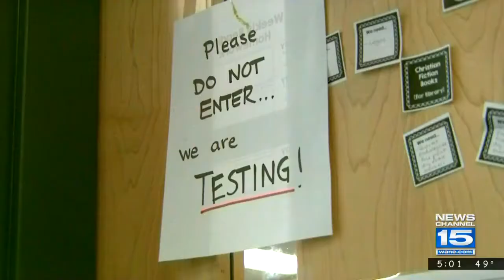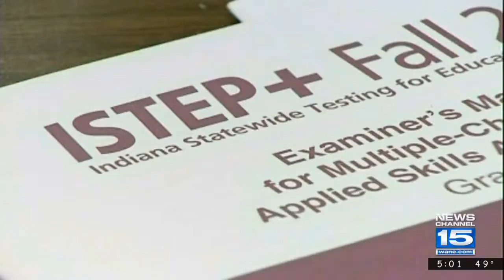ISTEP Discussion Continues